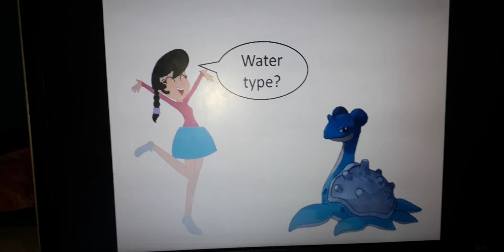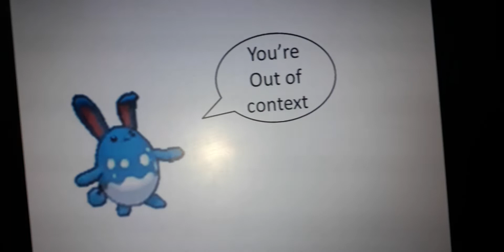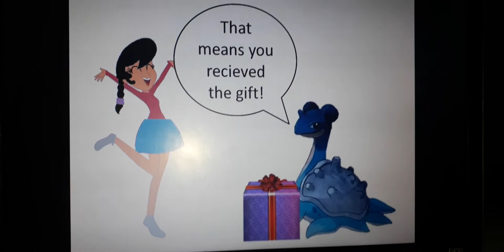Choose a Water Type Pokemon and What it says about you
Who noticed Lapras is NOT A POKEMON?
First video for the Choose One series
Last video for Poke week

Plot:
I received a gift from Pokemon Center (Pokemon Center Preview video and before opening it, he gave me a challenge, Choose a Water Type Pokemon and What it says about you and I chose all of them except 5. I opened the gift box and it's an Umbreon Eeveelutions Plushy! How cute!